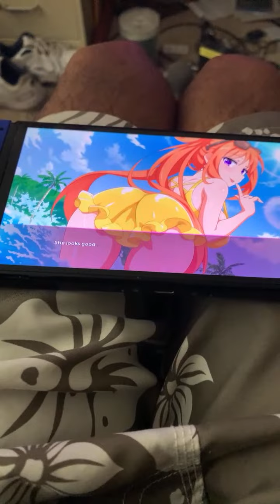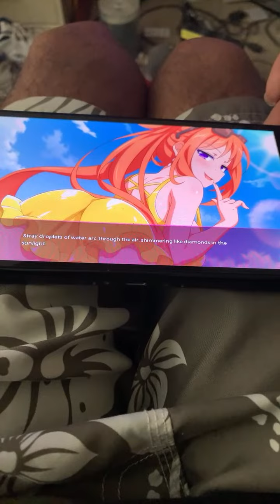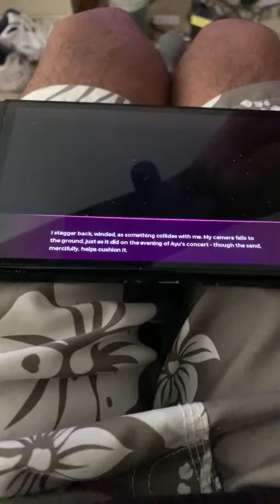Highlight 14:00 - 19:00 from Sakura Succubus 1 stream 2 ! Cosmos & I are dating now